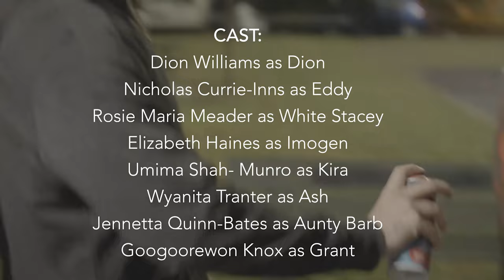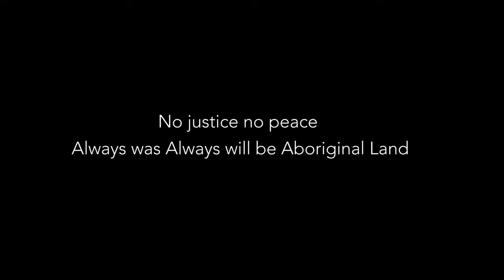Urban Murries - Episode 1: Dion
-ABOUT-
Urban Murries is an upcoming series about a group of First Nations teens transitioning into adulthood.

-WARNING-
The following video contains material that references Deaths in Custody. This may be harmful or traumatising to some audience. Aboriginal and Torres Strait Islander viewers are advised that the following program may contain images, names and voices of people who have died.

-CREDITS-

CREW

Writer & Creator: Kerrod Meredith-Creed
Producer: Faraz Anarwala
Director: Linden Trescott
Cinematographer: Riley O’Toole
Production Designer: Caelen Wieczorski
Editor: Izzat Nadeem & Molly Walker
1st Assistant Director: Clancy Hiscox
Costume Designer: Kerrod Meredith-Creed
Script Supervisor: Daniel Watson
Sound Recordists: Alistair Lauro & Tom Saunders
Sound Designers: Neel Shukla & Bethany Stewart
Colourist: Riley O’Toole
1st Assistant Camera: Merryn Trescott
Gaffer: Charlie Peiffer
Best Person: Jarod Woods
Brisbane Drone Operator: Jarod Woods
Brisbane Stills Operator: Merryn Trescott
BTS Photographers: Jarod Woods, Tanieka Haines, Kerrod Meredith-Creed, Molly Walker, Henry Hu
Art Department Assistant: Benjamin Menday
Opening Title: Tom Ward

CAST

DION: Dion Williams
KIRA: Umima Shah-Munro
EDDY: Nicholas Currie-Inns
IMOGEN: Elizabeth Haines
ASH: Wyanita Tranter
WHITE STACEY: Rosie Maria Meader
GRANT: Googoorewon Knox
AUNTY BARB: Jennetta Quinn-Bates
RADIO ANNOUNCER: Jennetta Quinn-Bates & Nazareth Alfred

MUSIC

Survive: Drmgnow and River Boy written and performed by Neil Morris
White Noise: Dancing Water written and performed by Javier Langham, William Harper, Muhammad Smith, and Nic Downing
After School: Hylander written and performed by Connor McLeod
Brand New: Mi-Kaisha written and performed by Mi-Kaisha Masella
SWIM: Zeek Power written and performed by Ezekiel Power and Clayton Mullins
It’s just a dream wake up: Boox Kid written and performed by Jarred Wall
GIMME: Blacx written and performed by Kyle Shilling and produced by Deadset
BLVCK: Water Streets written and performed by Cade Mangz, Jamahl Yami, Bardi and, Mrshmni

Special thanks to ACF Supporters, Staff & Students at AFTRS

Always was Always will be Aboriginal Land